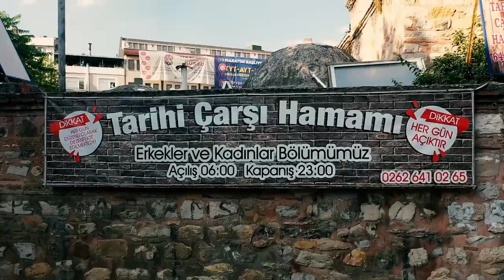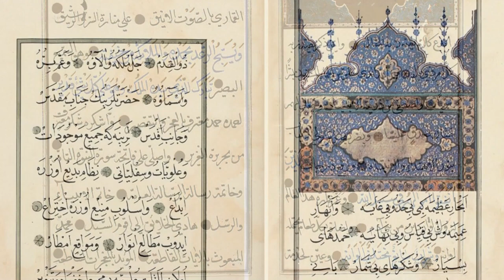KOCAELİ’DE SU VAKIFLARI MEDENİYETİ